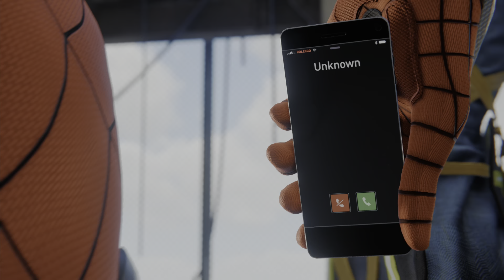Marvel's Spider-Man Remastered - Straw Meet Camel - Advanced Suits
Just another Spider-Man video I wanted to share. Here are two suits I thought looked suspiciously similar, so I thought "Why not!"